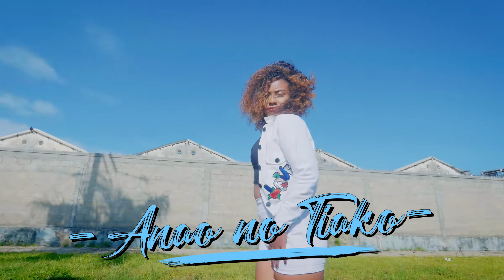VERRA - Anao no Tiako (Nouveauté gasy 2019 ) Mada Star Music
VERRA -  Anao no Tiako
Chaîne Youtube déstiné à partager les nouveautés Clip avec une réseaux et cannaux de distribution à travers la Grande île.
TANANARIVE
DIEGO
MAJUNGA
TAMATAVE
FIANARANTSOA
TULEAR